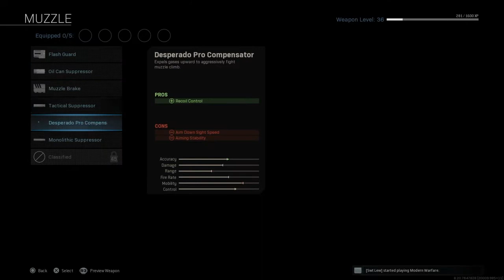WARZONE ODEN BACK AT WORK